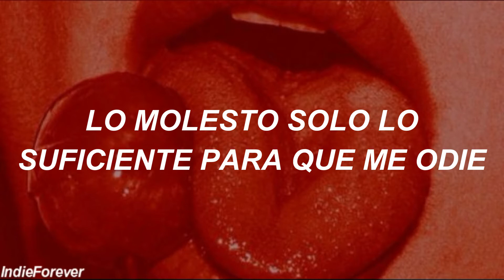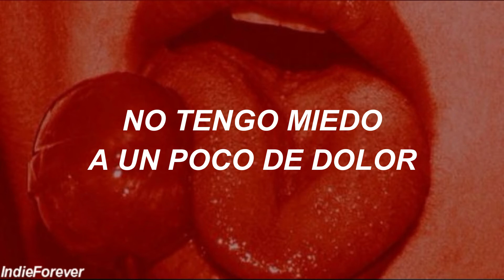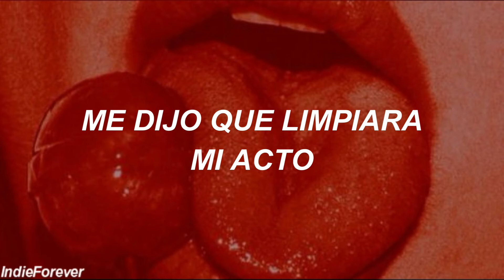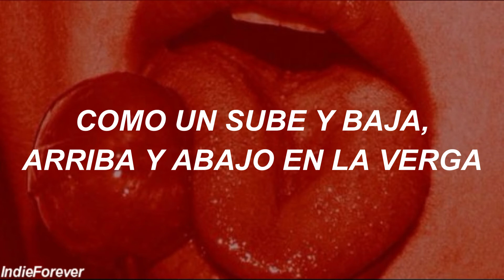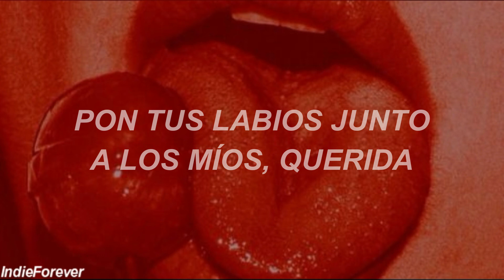Doja Cat - Freak // Español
[Chorus]
You want a good girl that does bad things to you
You never been with no one as nasty as me
Spice up your life, come get a freak (Do do do do do do do)

[Verse 1]
Tie him down to my queen bed
Tease him just enough to hate me (Hate me)
Tied it tight enough, he can’t break free (Break free)
Keep him waiting 'til he try
This can go one of two ways
We could flip the coin, I'll be your slave (Ooh, ooh, ooh)
Call you daddy, give me a nickname
I ain't afraid of a little pain (No, I ain't 'fraid of a little pain)
He wanted some'n else and
He wanna be selfish
He wanted them three rounds, DC had to come help him
Look, I know your position
Try to squeeze in the full nelson though
Beat on it, beat, beat on it
Mercy like a black belt give
Daddy the grand master, daddy I want it faster
Them bitches you fucking with I know they gon' need some practice
So bring 'em along wit' ya
I'll teach 'em how to smash ya
When I made a little mess on it
He told me to clean my act up

[Chorus]
Freak like me (Tryna freak it down)
Spice up your life, come get a freak (Yo yo yo yo yo, yo yo yo yo yo, yo yo yo yo yo)

[Verse 2]
Hey, I could take a big bat
Bet that he thinking this a game
Hey, batter, batter swing
You could put it on a swing
Freak like a triple xxx flick
Put her on a chain
This pussy off the chain
This kitty insane
I could fuck him in the rain
I could fuck him in the range
I could fuck him everyday
I'ma fuck him 'til he sing
Milkshake bring the boys to the yard
I'ma need the whip cream
I ain't ever been vanilla honey
Just wait until you get a taste
Skirt off, fuck in the backseat
Take that shirt off, baby, put it on me
Got me like "yeehaw", ride it like a horsey
Kinda like seesaw, up and down on the D
Give it to him

[Chorus]
Freak like me (Need a freak like me)
You want a good girl that does bad things to you (You want a good girl)

                                =Sigueme=